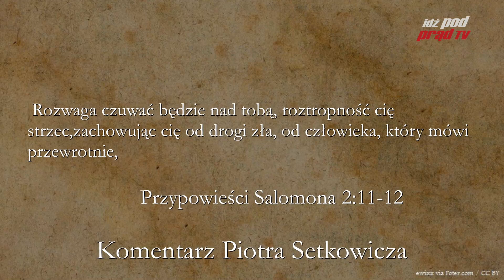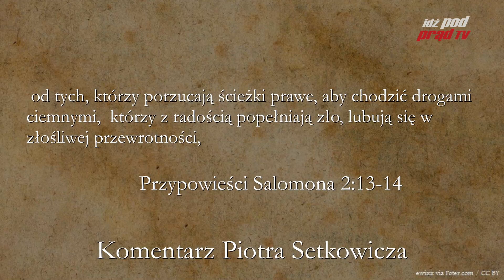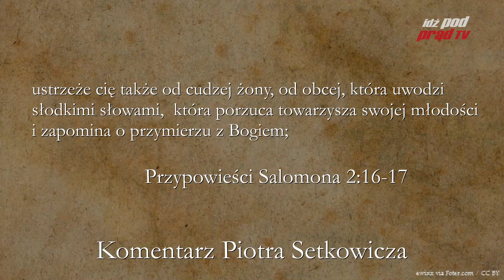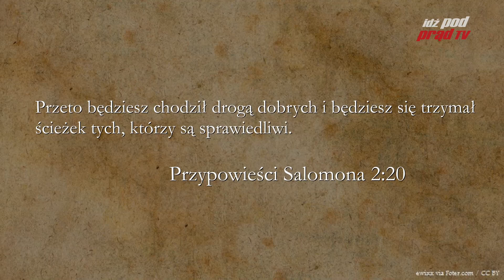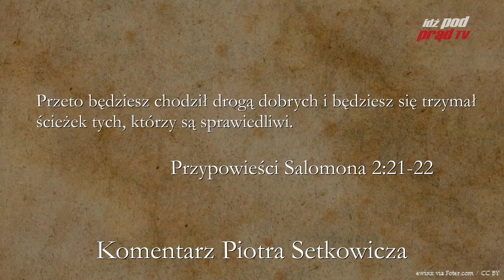BIBLIA NA CO DZIEŃ: Przypowieści Salomona #2 cz.2